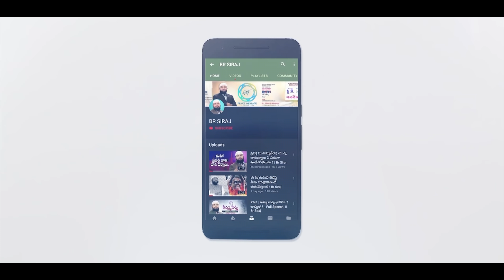అసలు నీకు దేవుని కరుణ గురించి తెలుసా ? Br Siraj